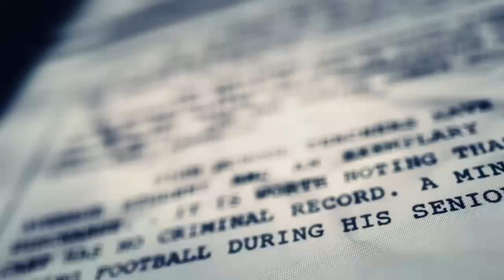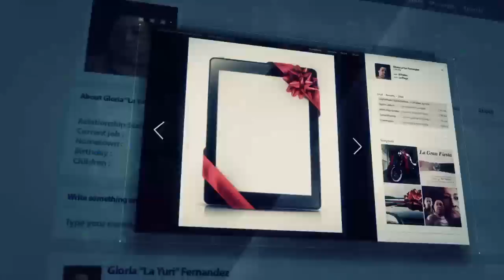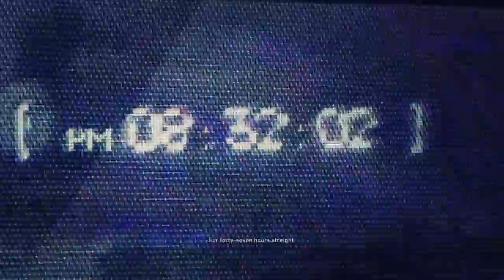EASTFORD's house of pain (Solo campaign, all story missions ITACUA)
Solo campaign, extreme mode, no HUD other than intel HUD.